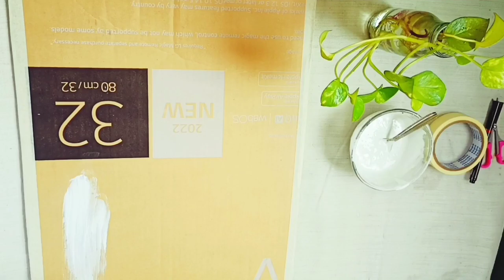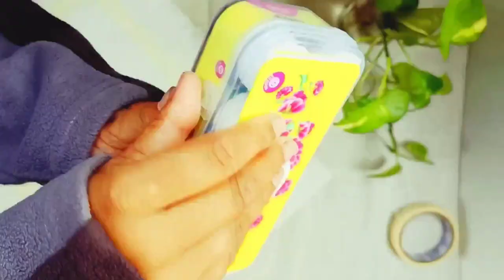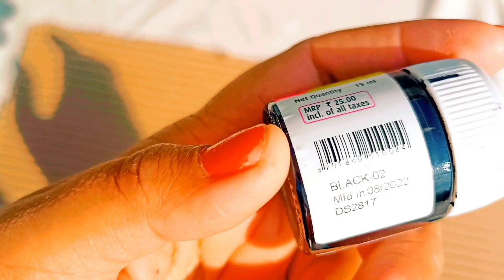Modern Art painting/Bohu wall decor (Pinterest style)by Anju Sharma creativity